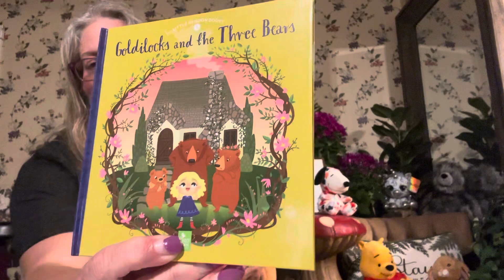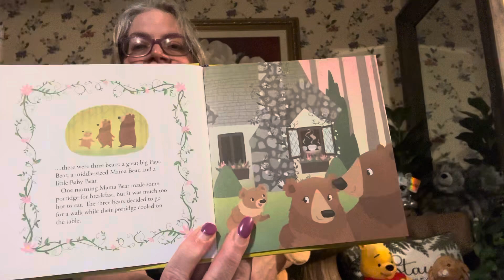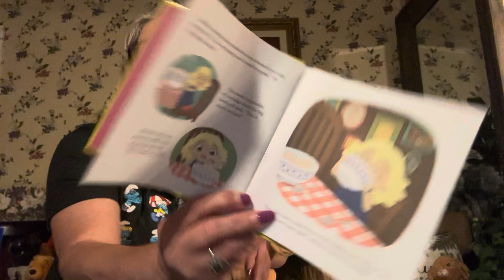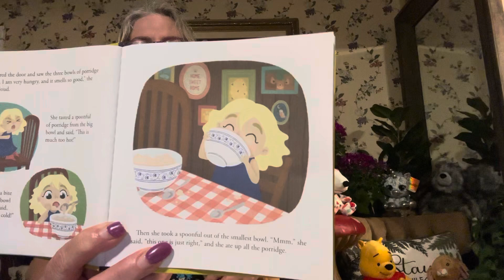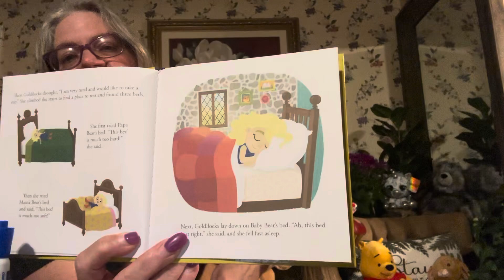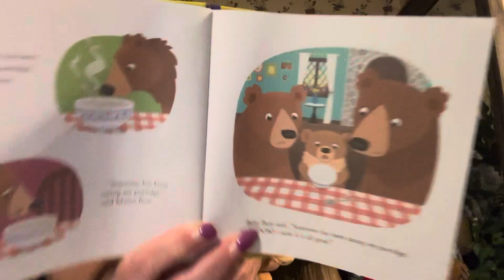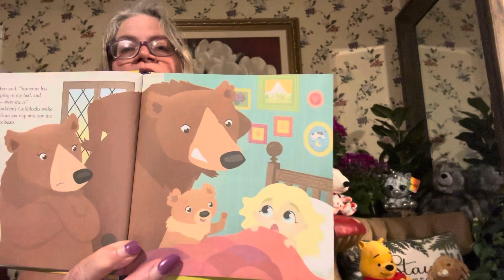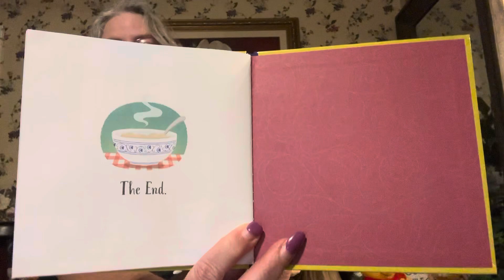story Goldilocks&3 Bears#storytime With Miss Gina @GinasPlanit#2024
march9,2024
#”Grow Your Brain!”
Read More in 2024